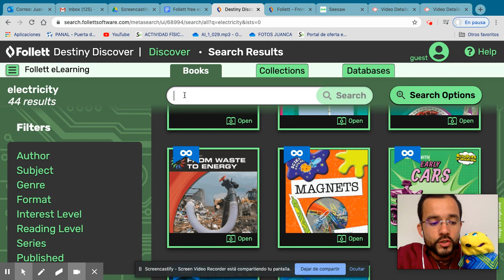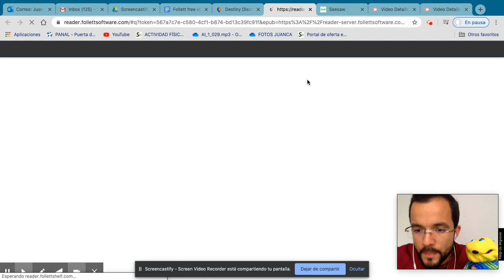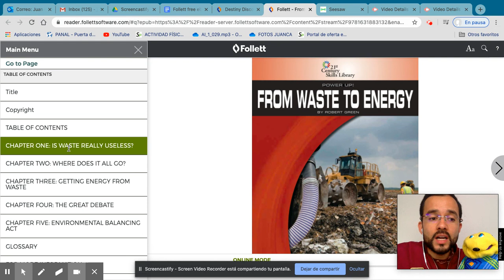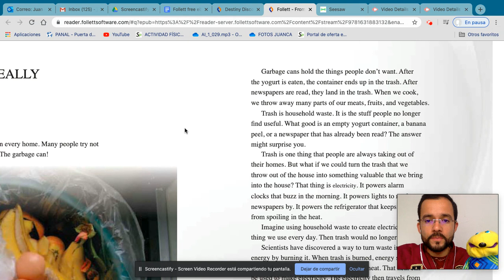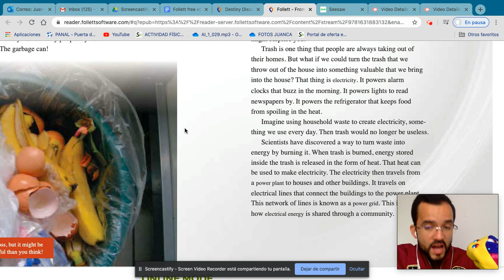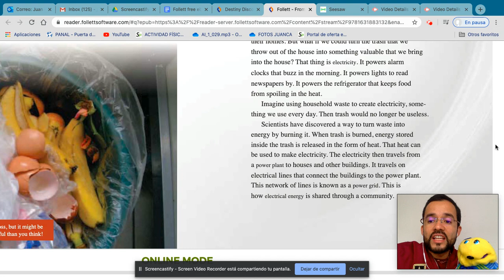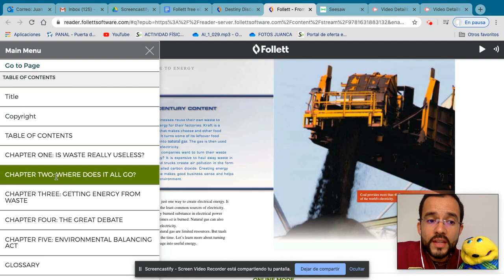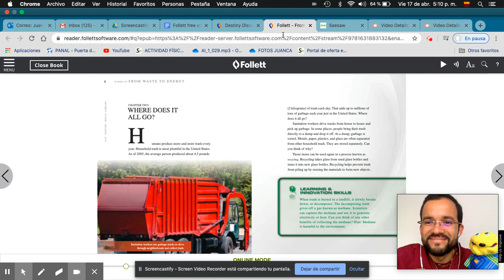From waste to energy (Stories for children)